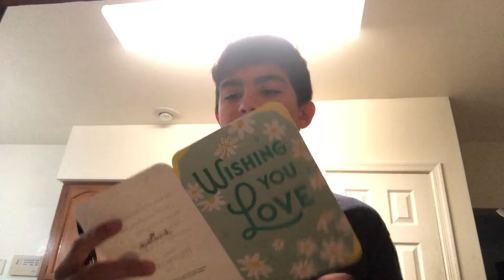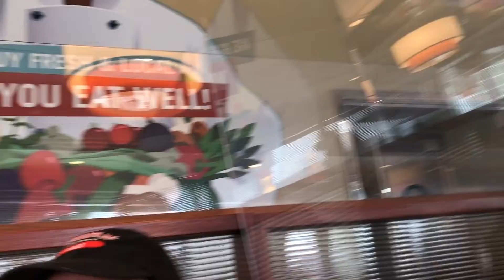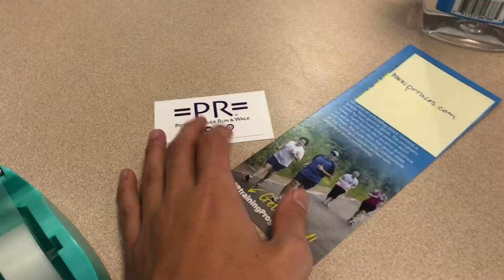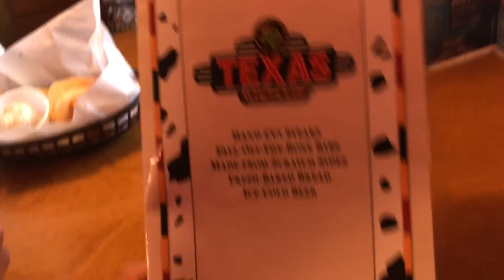MOTHER’S DAY VLOG 2022!!! (VLOG #86)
THE HEMPHILL'S CELEBRATE MOTHER'S DAY 2022!!!